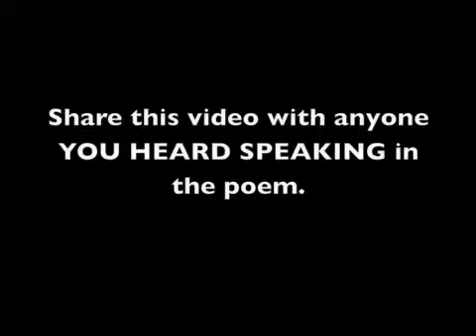DEDICATION (poem I wrote)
This is a video of me reading a poem I wrote. The mic sucked, so turn up the volume if you're having trouble hearing or understanding it. The poem is intended to be one that ANYone can relate to, so if you see someone you know in it, forward them a link to this video.